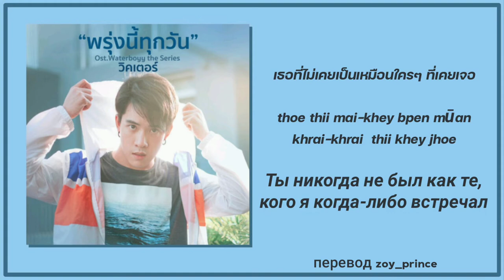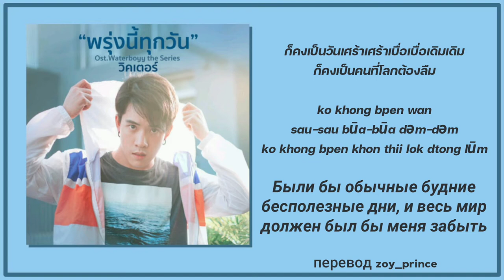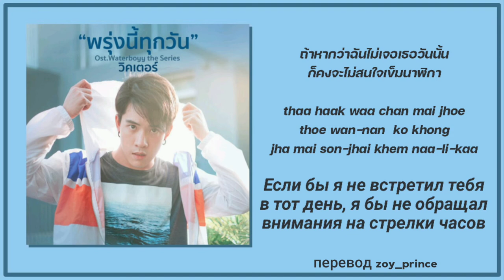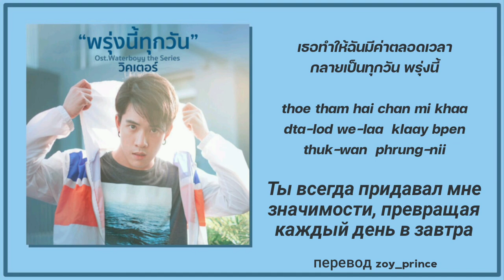[114] Victor Chatchawit พรุ่งนี้ทุกวัน (Каждый день завтра) Ost. Waterboyy Lyrics THAI ROM RUS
เพลง : พรุ่งนี้ทุกวัน
ศิลปิน : Victor Chatchawit